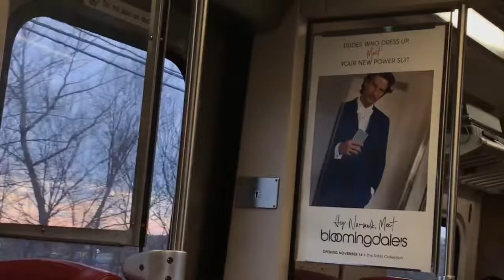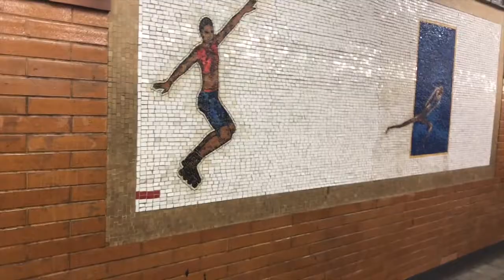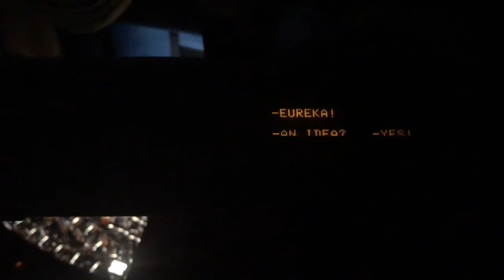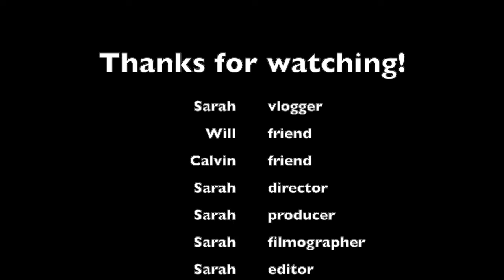Going to the Opera: A Vlog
Sarah, Will, and Calvin go to New York City to see the Met Opera's rendition of La Boheme. We all fell in love with Mimí. Despite having a little disagreement, we overcame our differences and became even better friends.